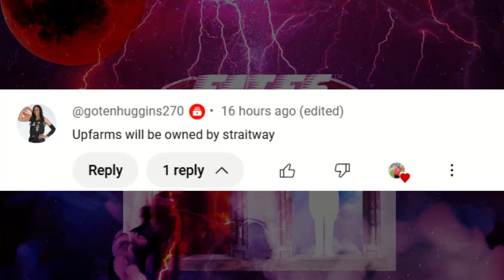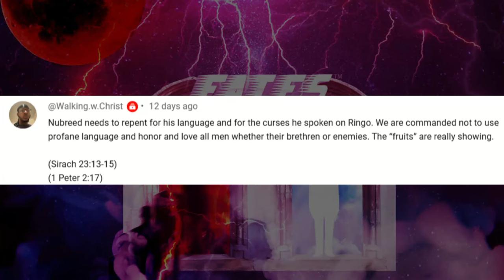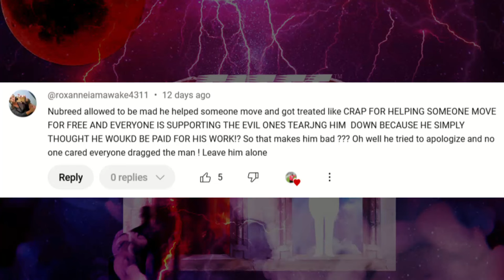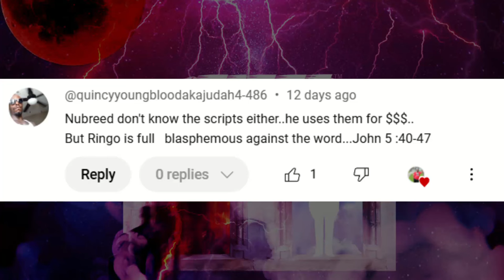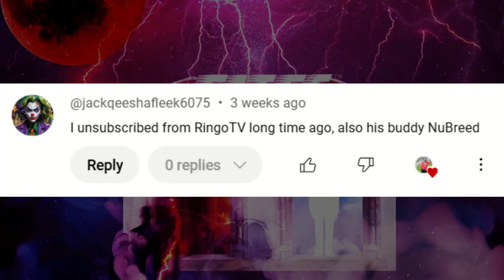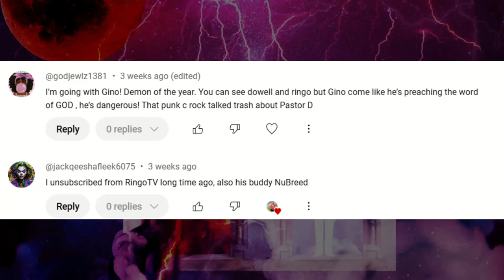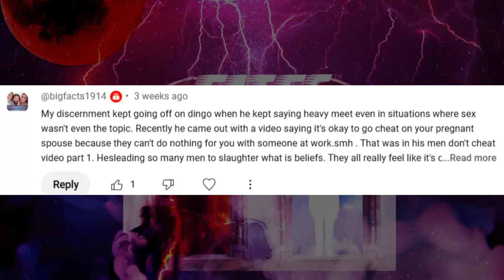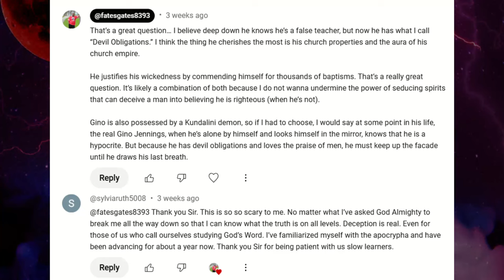Nubreed & The Future of UP Farms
There are so many things I cover in this video. I had to come up with a title and thumbnail, so I just picked one from my imagination lol. Also responding to your comments. As always I present the unadulterated truth in Christ Jesus...